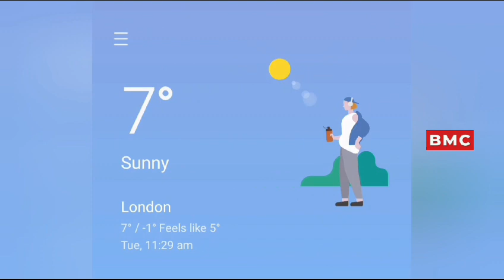Uk quicknews Updates